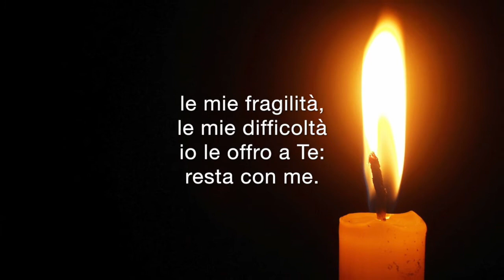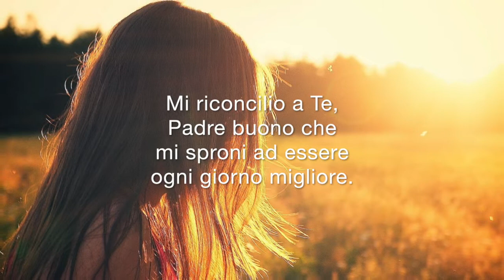Raffaele Maltoni - Il cuore perdonato batte a ritmo rinnovato - "Passo dopo passo" Ed. ELLEDICI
IL CUORE PERDONATO BATTE A RITMO RINNOVATO
di Raffaele Maltoni

Confesso a Te,
Padre buono che
mi vuoi bene

e io ne voglio a Te,
le mie fragilità,

le mie difficoltà
io le offro a Te:
resta con me.

Anche se puoi sbagliare
ricorda che finché c’è Amore

Mi riconcilio a Te
Padre buono che
mi sproni ad essere
ogni giorno migliore.
Come un Padre
fa col figlio suo,
Tu fai festa se

io ritorno da Te.